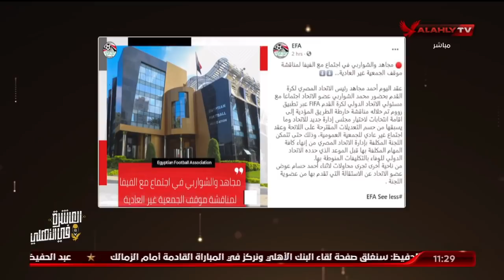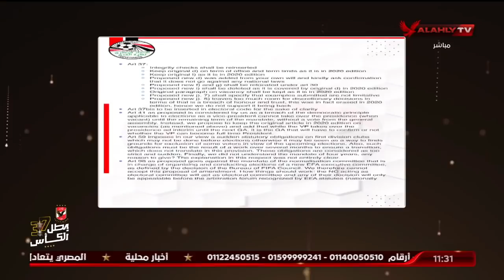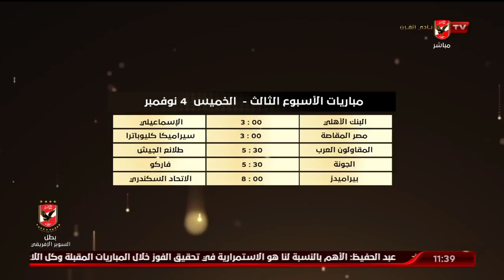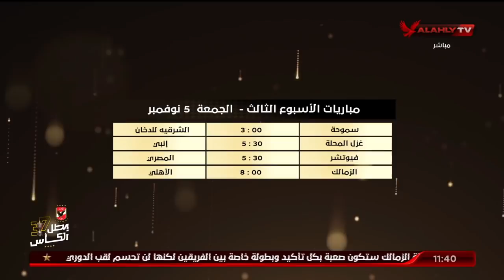حلقة البيت الكبير - تقديم إسلام الشاطر | 1 - 11 - 2021